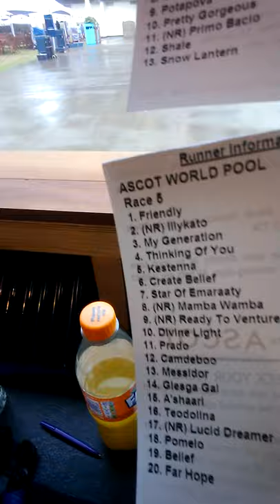Royal Ascot Day 4 - Thunderstorms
Inspection at 12:45 (recorded at 12). Not the best of runners today, I don't think racing will go ahead. There is thunder over head and I don't think helicopters are flying.